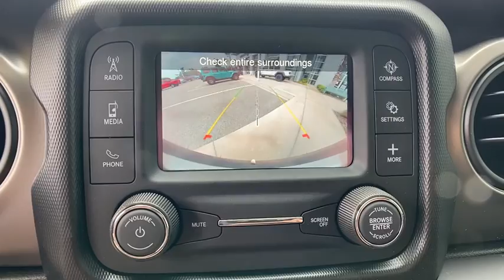2020 Jeep Wrangler Unlimited Orlando, Deltona, Sanford, Oviedo, Winter Park, FL W295374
2020 Jeep Wrangler Unlimited
2020 Jeep Wrangler Unlimited Sport S - Stock#: W295374 - VIN#: 1C4HJXDG9LW295374

SAFETY GROUP  -inc: ParkSense Rear Park Assist System  Blind Spot & Cross Path Detection  LED Taillamps  Injection Molded Black Rear Bumper,WHEELS: 17 X 7.5 TECH SILVER ALUMINUM  (STD),TIRES: 245/75R17 ALL SEASON  (STD),TRANSMISSION: 8-SPEED AUTOMATIC (850RE)  -inc: TIP Start  Dana M200 Rear Axle  Hill Descent Control,MOPAR ALL-WEATHER FLOOR MATS,QUICK ORDER PACKAGE 24S SPORT S  -inc: Engine: 3.6L V6 24V VVT UPG I w/ESS  Transmission: 8-Speed Automatic (850RE)  Front 1-Touch Down Power Windows  Speed Sensitive Power Locks  Power Heated Mirrors  Automatic Headlamps  Leather Wrapped Steering Wheel  Security Alarm  Remote Keyless Entry  Sun Visors w/Illuminated Vanity Mirrors,ENGINE: 3.6L V6 24V VVT UPG I W/ESS  (STD),BLACK  CLOTH LOW-BACK BUCKET SEATS,ALPINE PREMIUM AUDIO SYSTEM  -inc: 220 Amp Alternator,SARGE GREEN CLEARCOAT,3.45 REAR AXLE RATIO  (STD),Four Wheel Drive,Power Steering,ABS,4-Wheel Disc Brakes,Brake Assist,Brake Actuated Limited Slip Differential,Aluminum Wheels,Tires - Front All-Season,Tires - Rear All-Season,Conventional Spare Tire,Tow Hooks,Tow Hooks,Intermittent Wipers,Variable Speed Intermittent Wipers,Privacy Glass,Rollover Protection Bars,Convertible Soft Top,Fog Lamps,AM/FM Stereo,Bluetooth Connection,MP3 Player,Steering Wheel Audio Controls,Auxiliary Audio Input,Driver Adjustable Lumbar,Driver Adjustable Lumbar,Pass-Through Rear Seat,Rear Bench Seat,Adjustable Steering Wheel,Trip Computer,Keyless Start,Cruise Control,A/C,Cloth Seats,Bucket Seats,Floor Mats,Bluetooth Connection,Trip Computer,Engine Immobilizer,Traction Control,Stability Control,Traction Control,Front Side Air Bag,Tire Pressure Monitor,Driver Air Bag,Passenger Air Bag,Passenger Air Bag Sensor,Child Safety Locks,Back-Up Camera